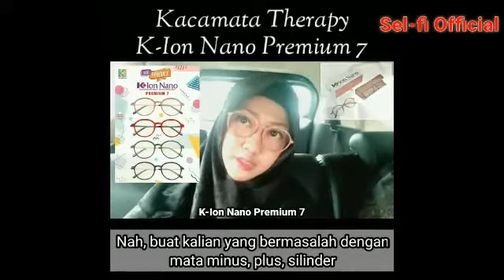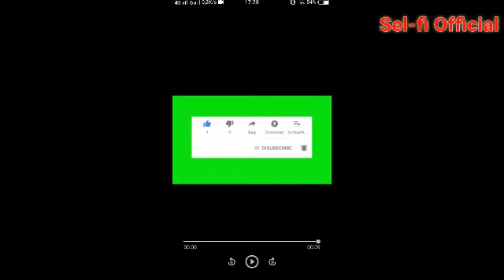Perjalanan Panjang (Kompilasi kegiatan dalam seminggu ini menuju 2021)